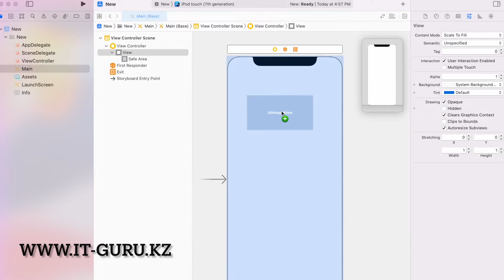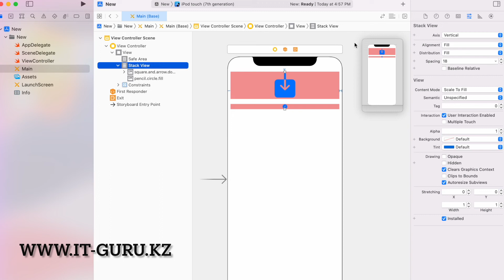StackView Example in Xcode / it-guru.kz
In this video you will learn how to combine 2 ImageView components into a StackView